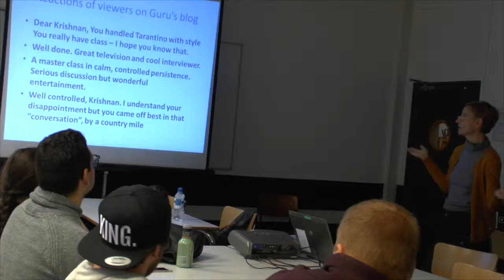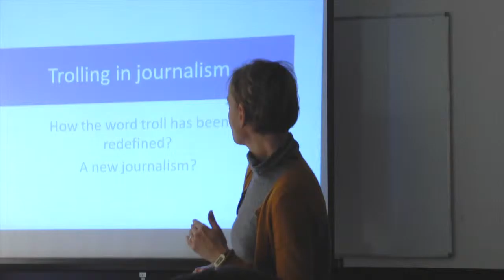Artesis Plantijn International Week 2015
Video produced by JAP students at Artesis Plantijn Hogeschool Antwerpen.

Hannah Re
Kati Grone
Javier Íñiguez De Onzoño
Ivelina Piralkova
Ed Sawyer
Dani Cox
Ani Dry